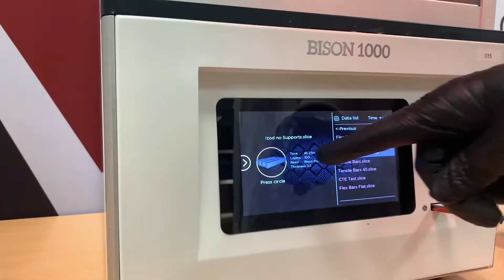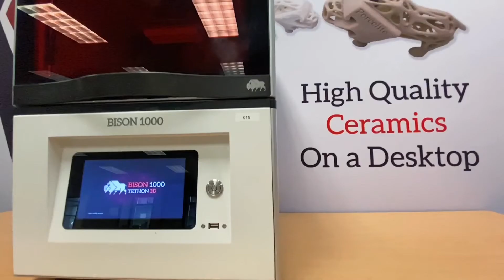Tethon 3D - Revolutionizing Ceramic Additive Manufacturing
We are revolutionizing ceramic additive manufacturing with innovative materials and hardware.  We make the impossible, possible!